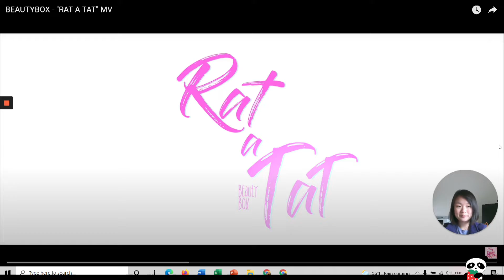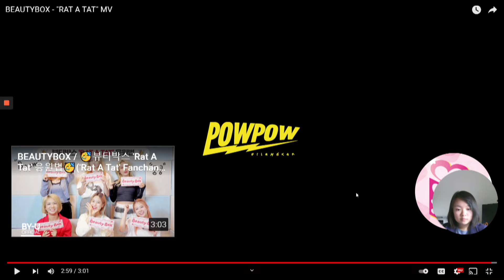Rat A Tat by BEAUTYBOX (MV) REACTION | Yan's Reaction